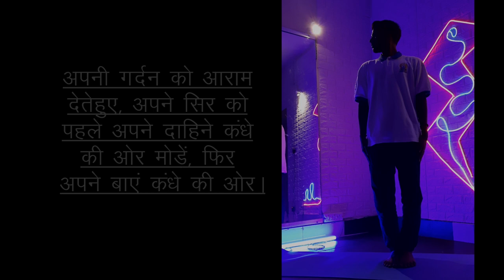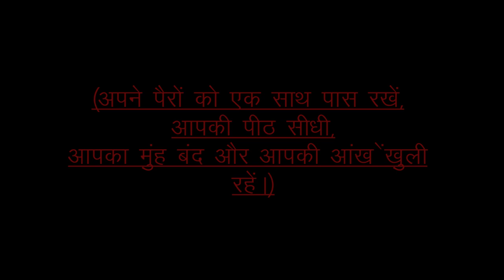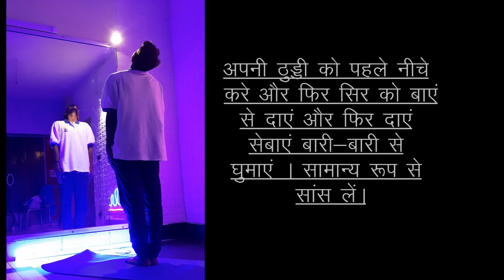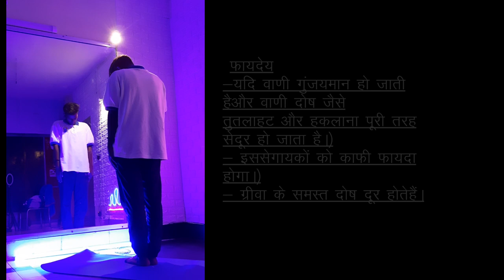ग्रीवा शक्ति विकासक क्रिया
ग्रीवा शक्ति विकासक क्रिया-1
POSTURE:  (अपनेपैरों को एक साथ मिलतेहुए,
सीधेखड़ेहो जाएं ।)

EXERCISE `A':
(अपनी गर्दन को आराम देतेहुए, अपनेसिर को पहले
अपनेदाहिनेकं धेकी ओर मोड़ें, फिर अपनेबाएं कं धे
की ओर। शुरुआत में 10 बार ही करे।)

EXERCISE `B':
(सीधेखड़ेहोकर अपनेसिर को पहलेआगेकी ओर
झटका दें, फिर पीछेकी ओर। जब आपकी गर्दन वापस
पीछेजाए तो इसेआपकी गर्दन के पिछलेहिस्सेको
छूना चाहिए। जब यह आगेकी ओर हो तो आपकी ठुड्डी
स्टर्नल पायदान को छूनी चाहिए। सामान्य रूप सेसांस
लेतेरहें। शुरुआत में 10 बार ही करे।)

ग्रीवा शक्ति विकासक क्रिया-2
POSTURE:(अपनेपैरों को एक साथ पास रखें, आपकी पीठ सीधी,
आपका मुंह बंद और आपकी आंखेंखुली रहें।)

EXERCISE:
(अपनी ठुड्डी को पहलेनीचेकरेऔर फिर सिर को बाएं
सेदाएं और फिर दाएं सेबाएं बारी-बारी सेघुमाएं ।
सामान्य रूप सेसांस लें। कं धेको ऊपर उठानेसेबचने
के लिए विशेष ध्यान रखतेहुए, अपनेकान को अपने
कं धेसेछूनेकी कोशिश करें। शुरुआत मेंइसे 5 बार ही
करे।)

Benefits-
(यह गर्दन को मजबूत और सुशोभित करता है।)
(इससेगलेके अजीबोगरीब रोग जैसेटॉन्सिलाइटिस,
ग्रसनीशोथ, स्वरयंत्रशोथ आदि को ठीक किया जा
सकता है।)
(यदि वाणी गुंजयमान हो जाती हैऔर वाणी दोष जैसे
तुतलाहट और हकलाना पूरी तरह सेदूर हो जाता है।)
(इससेगायकों को काफी फायदा होगा।)
(ग्रीवा के समस्त दोष दूर होतेहैं।)